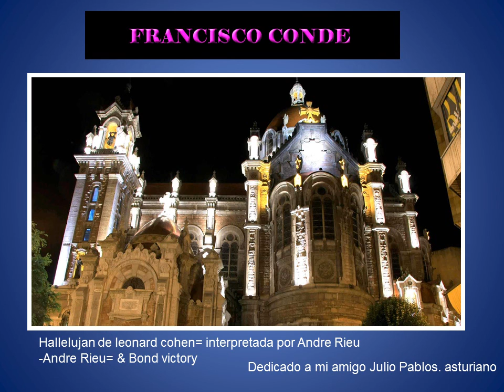OVIEDO DE NOCHE